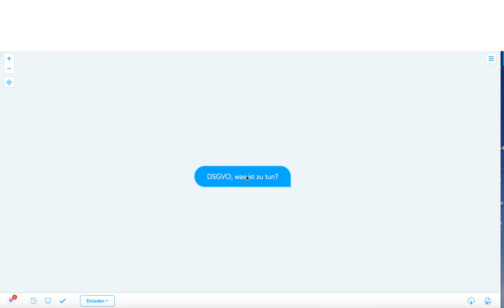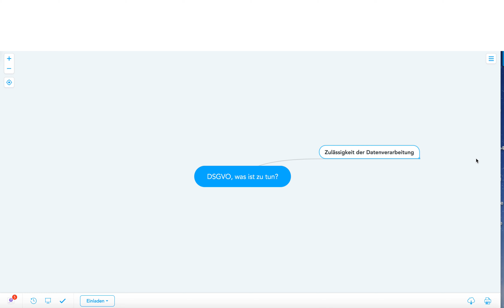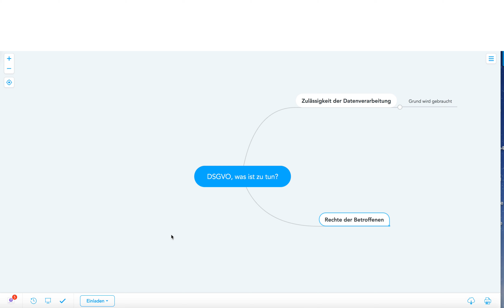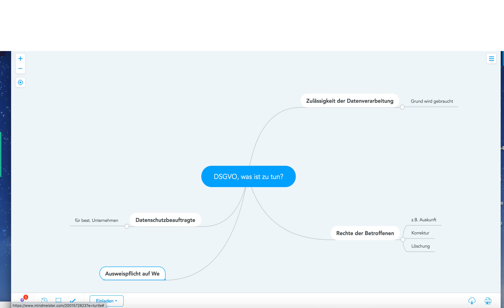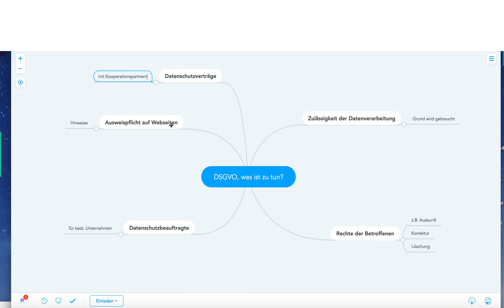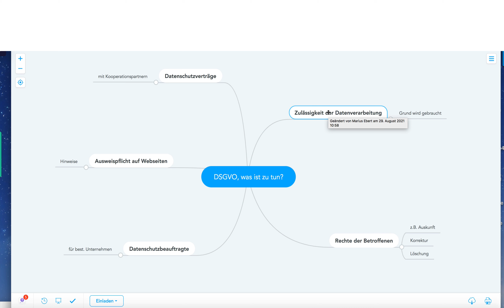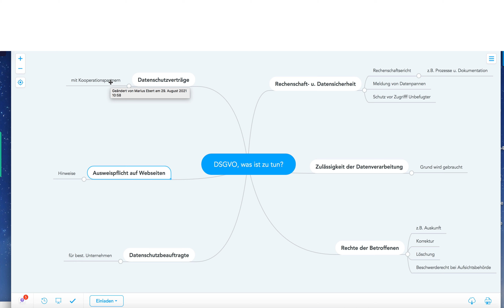DSGVO, was ist zu tun? Gratis Mind Map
Beispiele
Betriebswirt
Technischer Betriebswirt
Technischer Fachwirt
Industriefachwirt
Wirtschaftsfachwirt
Handelsfachwirt
Personalfachkaufmann
Industriemeister
Küchenmeister
Restaurantmeister
Hotelmeister
Abwassermeister
Wassermeister